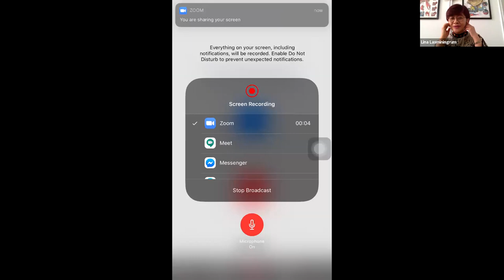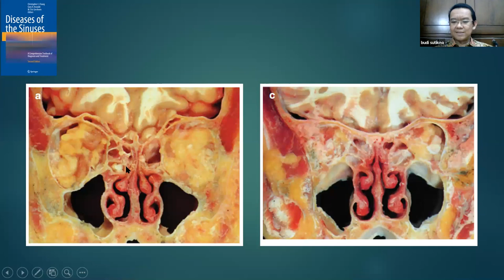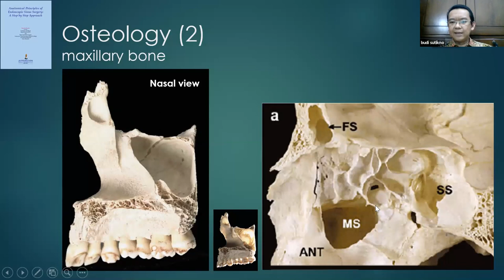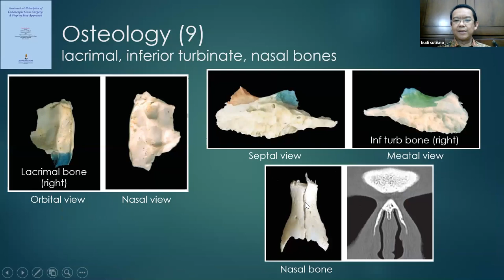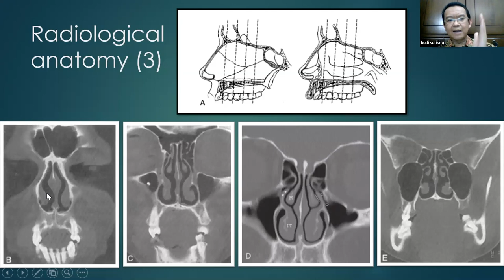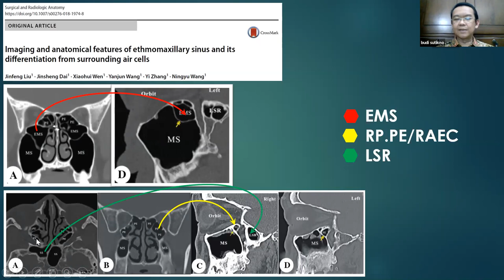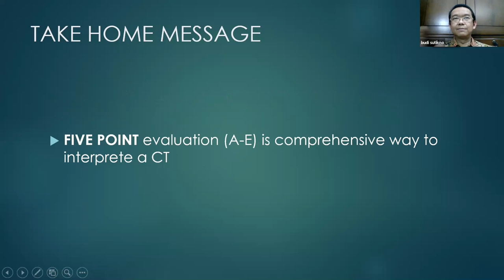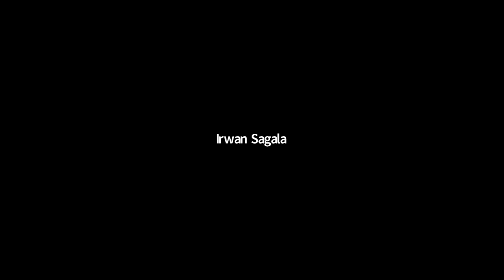Paranasal Sinuses CT : A map toward safe endoscopic sinus surgery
19 Mei 2020
Rinologi
dr. Budi Sutikno, Sp.T.H.T.K.L(K)., FICS
dr. Vicky Riyadi, Sp.T.H.T.K.L(K)
Moderator : dr. Rusdian U Roeslani, Sp.T.H.T.K.L(K)